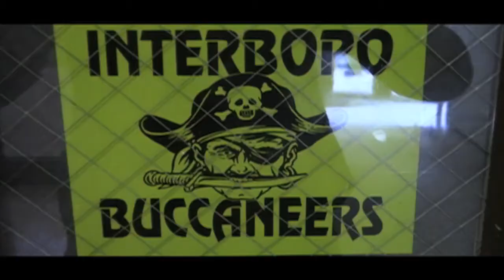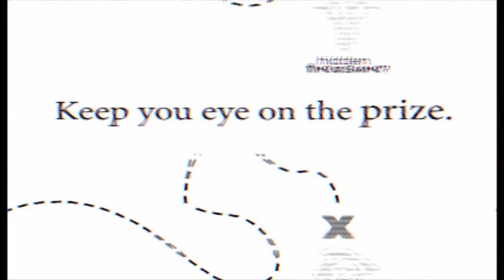Kaleidoscope - April 29, 2015